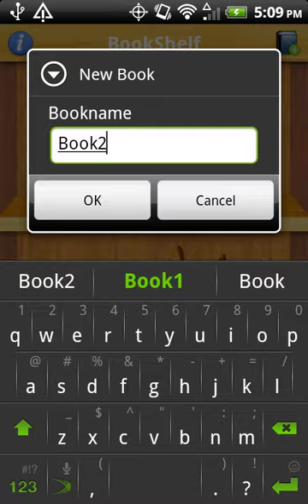Comic Strip V1.0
Comic Strip -- Real life comic book maker.

Features:

3 Modules:  Bookshelf managing, Book Creating, Book Reading
3 4-panel Layouts: non-regular layouts are available
4 Special Effects: Old Picture, Pencil Sketch, Cartoon,Sepia
Popup: 15 symbols and 6 Speech Bubbles

Image Credits: All photos are from FreeDigitalPhotos.net, released under CC Attribution.

Four Teens With Hands On Their Chin:Image: photostock / FreeDigitalPhotos.net
Friends Sharing Secret:Image: Stuart Miles / FreeDigitalPhotos.net
Group Of Young Students:Image: photostock / FreeDigitalPhotos.net
Smiling Young Couple In Bar:Image: photostock / FreeDigitalPhotos.net
Couple Having Breakfast: Image: Ambro / FreeDigitalPhotos.net
Couple At Home Drinking Milk: Image: Ambro / FreeDigitalPhotos.net
Young Couples Walk Hand In Hand: Image: nuttakit / FreeDigitalPhotos.net
Boy Expressing His Love: Image: photostock / FreeDigitalPhotos.net
Attractive Romantic Couple Sharing Their Love: Image: photostock / FreeDigitalPhotos.net
Man Looking His Wife With Wine: Image: photostock / FreeDigitalPhotos.net
Woman With Notebook: NR
Asian Girl Reading: Image: artemisphoto / FreeDigitalPhotos.net

Senior Asian Woman Reading Book: NR
Security: Image: federico stevanin / FreeDigitalPhotos.net
Bride And Groom: Image: Sharron Goodyear / FreeDigitalPhotos.net
Marriage: NR
The Exit: Image: Elwood W. McKay III / FreeDigitalPhotos.net
Man And Woman At Sunset: NR